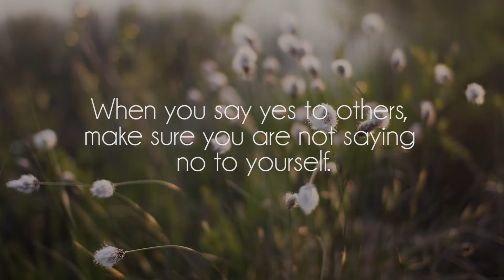Brock Berrigan - A Night in Vegas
Another dope song by Brock Berrigan, show him some love on soundcloud!